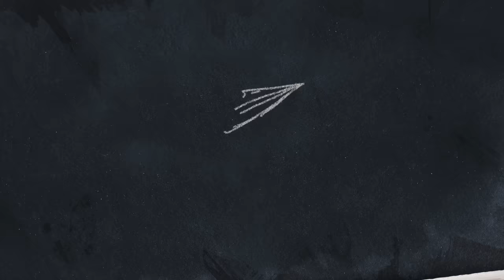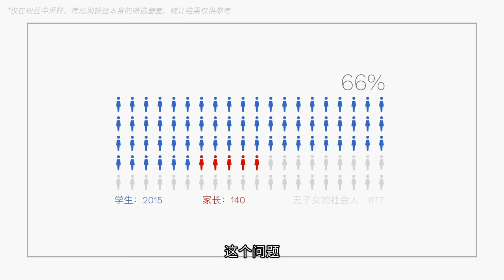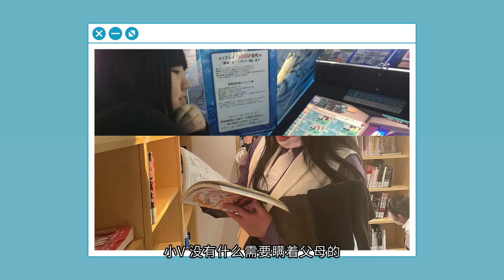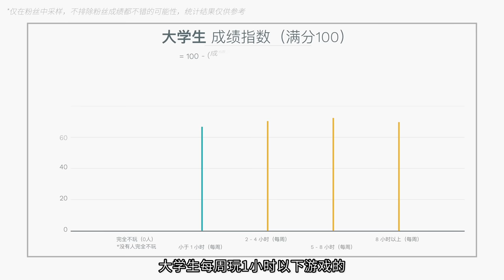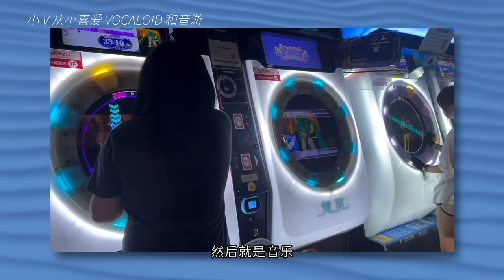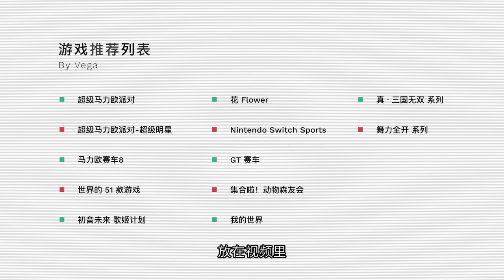【暴击提问】游戏是电子海洛因，孩子碰了就完了？家长如何回应？｜游戏家长会｜小宁子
「游戏是电子海洛因，孩子碰了就完了？」

「电子游戏」真的是孩子碰不得的东西吗？今天我请来了一位嘉宾 Vega（V叔/V大），和他正在读高一的女儿——小V，作为「支持孩子玩游戏」的家庭范例，一起来探讨一下这个话题。这位父亲可以说是我见过的“家长天花板”了，不仅会为孩子精心设计游戏菜单，还愿意等孩子半小时把游戏打到存档点再吃饭，每月都会和孩子一起喝下午茶，甚至会和孩子共享银行卡！和他的对话中，我不仅感受到了他对孩子玩游戏很支持，更被他对待孩子那种平等、尊重和关爱的态度所感动。

视频时长比较长，主要讨论了：

一、小V家庭里的游戏氛围

二、血腥暴力会让孩子成为“法外狂徒”吗

三、网游成瘾问题

四、玩游戏的孩子成绩差？家长对孩子的期待

五、引导和陪伴孩子是家长不可推卸的责任

六、V大的独特金钱教育方法——共享银行卡

我还额外做了一个现场快问快答，这对父女真的是非常默契！

最后，我特地问V大要了一份他推荐给不了解游戏的家长使用的推荐游戏列表，放在视频里，欢迎大家分享给有需要的家庭！

【补充】

其实这段时间我一直在物色合适的嘉宾，之前有找到一位和游戏没有那么强关联度的家长，她也是完全支持孩子玩游戏的，用她自己的话来说，“我家孩子玩游戏的时间比做作业多”。但她觉得这样的家庭太另类了，害怕被骂，所以拒绝了采访。当然我碰到的更多的所谓“支持孩子玩游戏”的家长，就像视频里说的，其实只是”允许“孩子周末玩一小段时间而已啦。